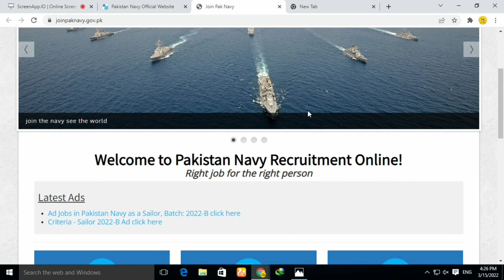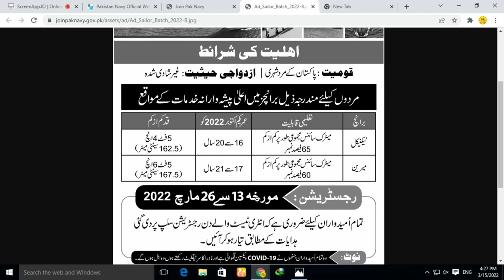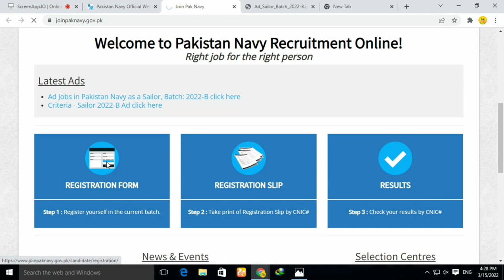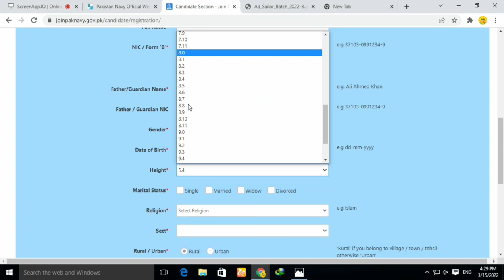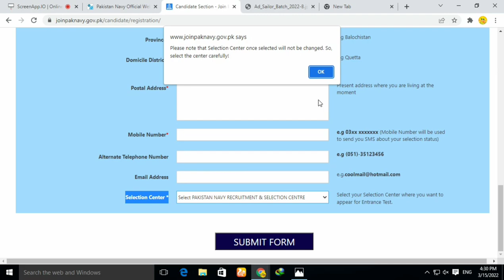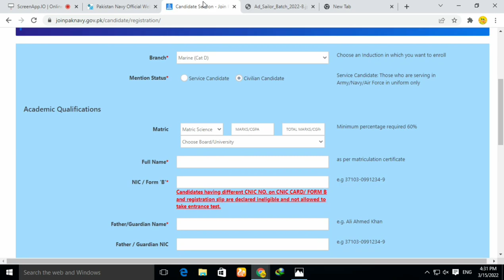Join Pak Navy as Sailor Jobs 2022 Online Registration- Latest Jobs in Pakistan - Navy Jobs Apply Now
📌How To Install & Download Zoom Software in Your Laptop/PC Complete Installation

📌How To Set Password Computer || Window 10 || PC/Laptop || Information Technology || Waseem Khan

📌How to Download & Install IDM [ Internet Download Manager] Free in | Windows Xp/7/8/10 | IDM Cracked

📌How to Download Install and Activate |CorelDRAW X7 |Full Free Version |Keygen Crack |Window 7 64 bit

📌 How to Download HD Photos/Images from Google on PC Top 2 Websites No Copy Right

📌 How to Enable Dark Mode On Instagram Without Any App

📌 How to Enable Dark Mode On Google Play Store Without any App

📌 How to Make Thumbnail For YouTube Video on Android with a Free App

📌 How to Play Chess Game on PC Window 7
📌How to make your Computer Run Faster 3 Simple Steps